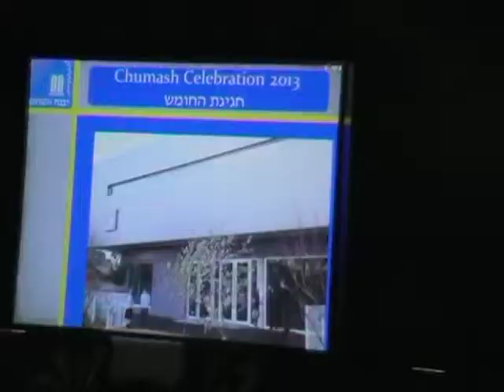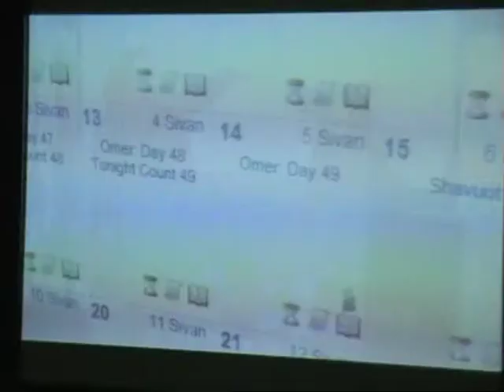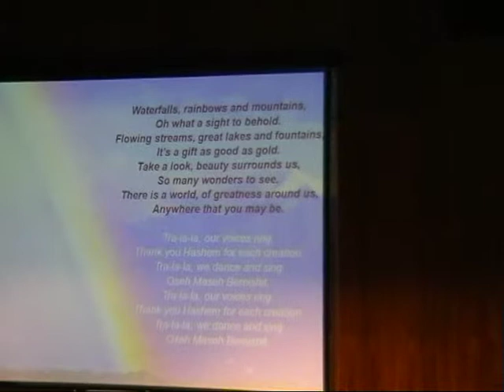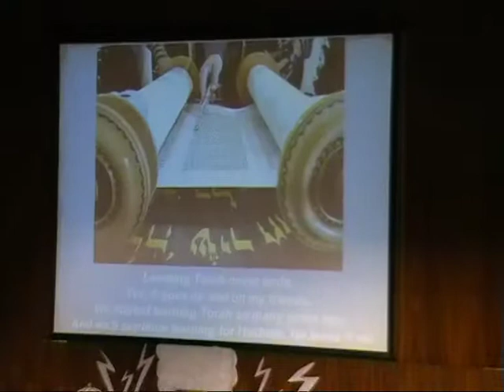Chumash Movie mp2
Chumash Celebration at Yavneh 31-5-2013